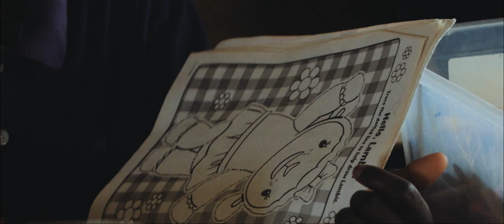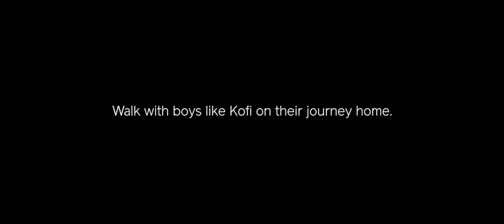Aftercare: The Healing Begins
The journey of healing and recovery after being rescued from slavery is a long one. There are thousands of kids who remain trapped on Lake Volta in Ghana. With a gift today, you can help us find them, bring them home and give them the care they need.

Featuring the song “Son” by Sleeping At Last